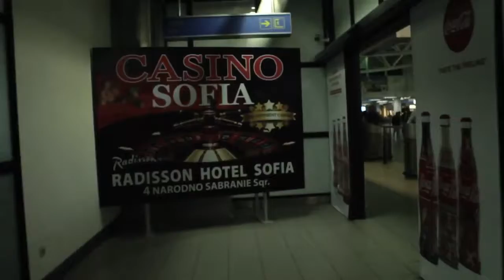I traveled to European country